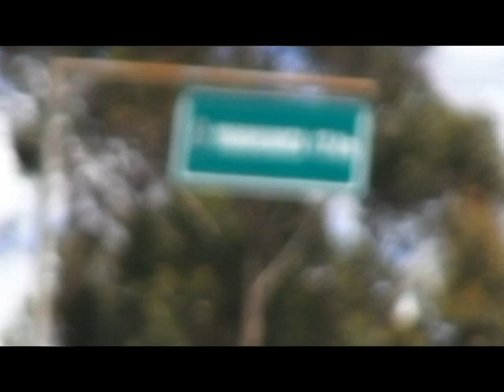Fiesta de Compadres Familia Suncha Celis 2018 - Tapuc (7)